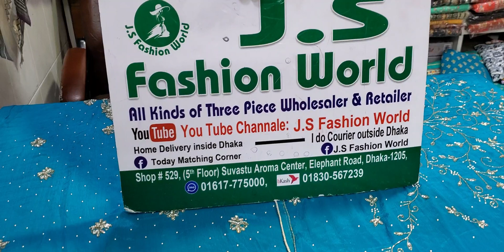ইন্ডিয়ান দিল্লি বুটিকসের কালেকশন 01617775000//01830567239